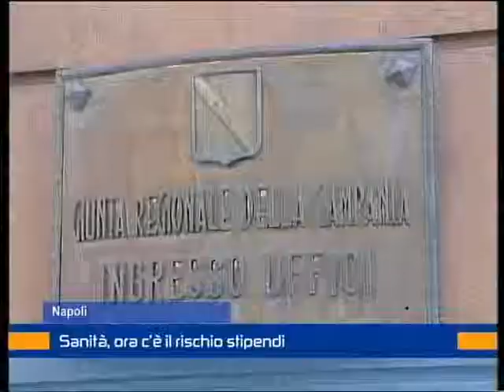stipendi asl 21 novembre